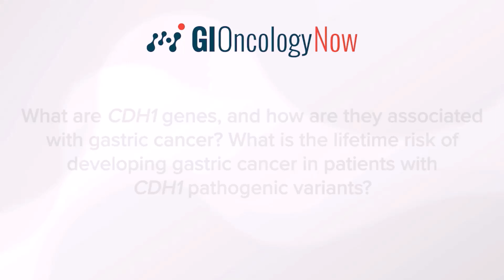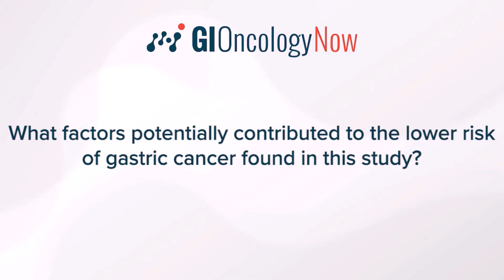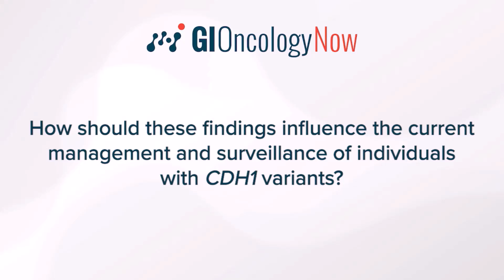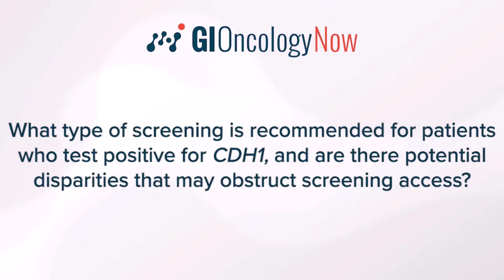Examining the Lifetime Risk of Gastric Cancer in Patients With CDH1 Gene Variants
We spoke with Grace-Ann Fasaye, ScM, CGC, senior genetic counselor at @NCIgov on new research published in JAMA on the elevated lifetime risk of gastric cancer in patients with CDH1 gene variants.

She discusses how new risk estimates compare to what has been shown in previous research, and recommendations for genetic counseling for patients with gene variants.

00:00 CDH1 Pathogenic Variants and Lifetime Risk
02:32 New Versus Old Risk Estimates
05:12 Factors Contributing to Lower Risk
07:53 Management and Surveillance of CDH1 Variants
10:25 Genetic, Environmental Factors and Cancer Risk
11:52 Recommendations for Genetic Counseling
14:58 Ideal Screening for Patients With CDH1 Variants